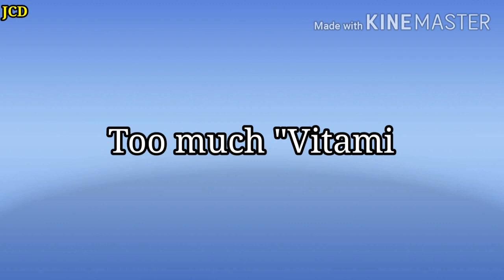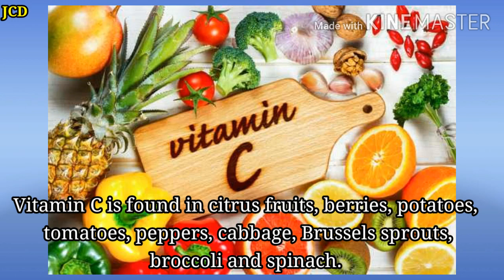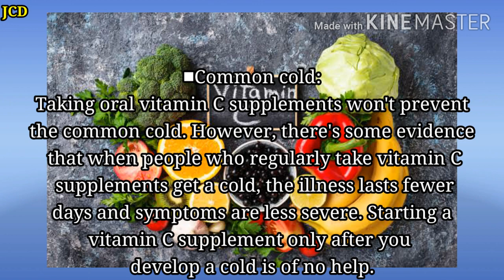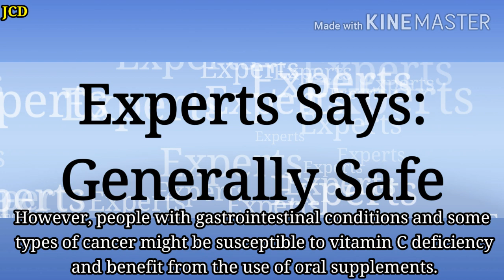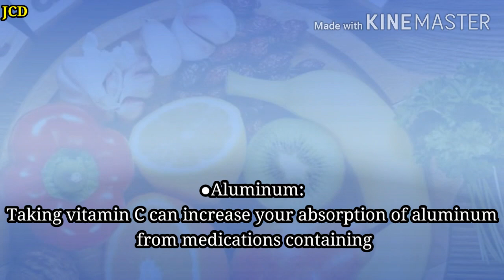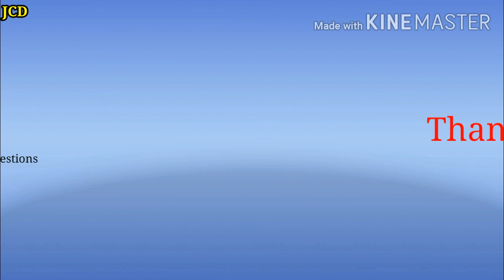MUST READ: CRUCIAL INFORMATION about "VITAMIN C" || Health is Wealth